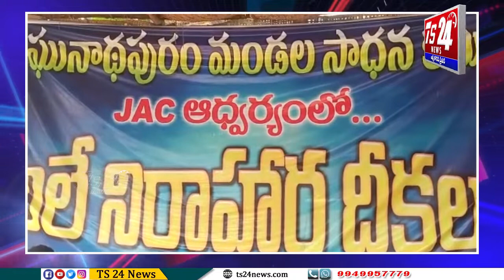రాజపేట మండలంలోని పొట్టి మర్రి వద్ద జెఎసి ఆధ్వర్యంలో 56 రోజు రిలే నిరాహారదీక్షలు|TS24 News